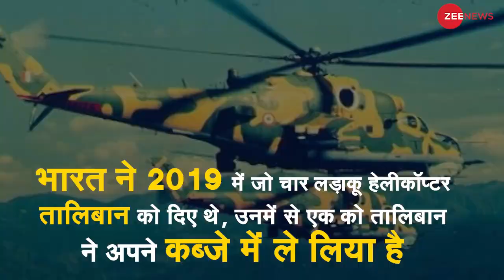Afghanistan को धीरे-धीरे गिरफ्त में ले रहा Taliban | 65% हिस्‍से पर किया कब्‍जा | Hindi News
तालिबान 30 दिनों में अफगानिस्‍तान की राजधानी काबुल को घेर सकता है
90 दिनों में राजधानी पर कर सकता है कब्‍जा,
भारत ने 2019 में जो चार लड़ाकू हेलीकॉप्‍टर तालिबान को दिए थे, उनमें से एक को तालिबान ने अपने कब्‍जे में ले लिया है